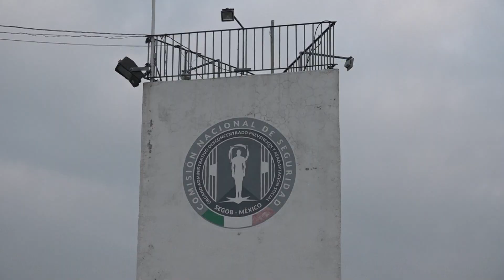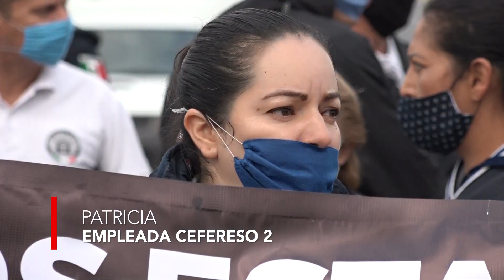Trabajadores del cefereso se manifiestan por su inconformidad por manejo de cierre del penal.